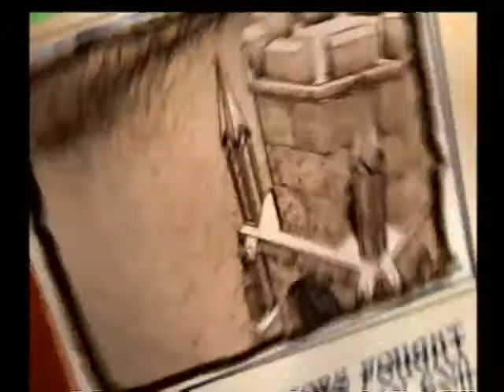Pac-Man World 2: Ep1: Butt-Bounce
In this episode, Brian discovers his bouncy gluteus maximus.